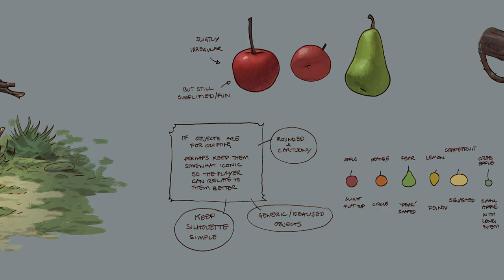Survive the AI Art Revolution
Keep in mind I don't think any revolution is happening anytime soon. Nor will AI replace art jobs anytime soon. Most people hyping this idea have no idea how these markets function or what goes into production of games and other entertainment properties.

Getting the last 5-10% of quality out of a production takes a huge effort from many people, But getting that last 1 or 2% of art quality is often what makes all the money. Wait until AI can actually do things which are valuable... that artists are actually getting paid for right now. Then it's worth having the discussion. At that point it will still be many years before something like this becomes production ready. The idea that any of this is a few years away is just clickbait right now.

If you are worried about people selling prints of AI generated art... understand there is rarely any money in those markets anyway at the bottom end. Unless an artist has a huge audience and following that loves them and their work...they are going to find it really hard to make money selling merch and prints and stickers etc.

But it might happen one day. So in this video I try to break down the factors that go into building a good career from your art. And how things like AI might play into your options down the road.

There is no step by step advice or specific suggestions for what you should do. Because that will never work when talking about the future. You need to focus on understanding the terrain and positioning yourself skill-wise. Not on following some cookie cutter path.

The future is going to optimise for people taking advantage of their inherent interests and strengths on every level. So the more you focus on what makes you work and what gets you up in the morning the more chance you will have to create systems and business which can compete with automation.

This is a fun topic! Let me know your thoughts or additional questions in the comments. I'll make some follow up videos discussing what we can learn from AI generated Art.

If you want to use AI as a reason to quit art then go for it! Happy travels!

Otherwise...

Happy Drawing!

Tim Mcburnie